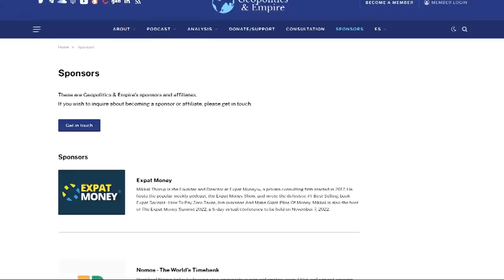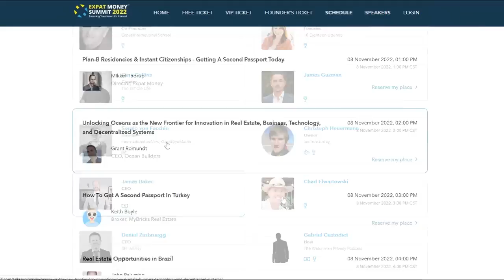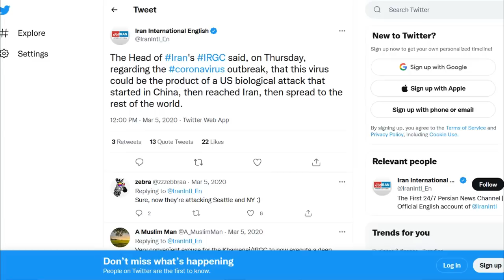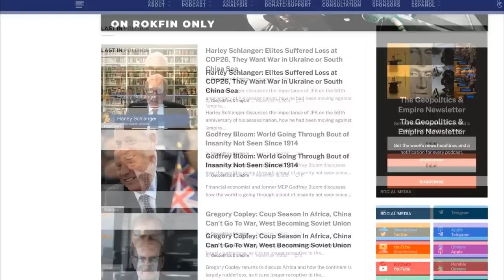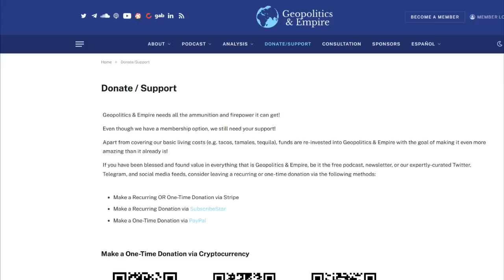Lucas Gage: U.S. Empire & Neoliberal Globalism Stretching Thin, World's Getting Sick of It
USMC Veteran Lucas Gage discusses joining the marines after 9/11 and then becoming disillusioned with the GWOT, Military-Industrial-Complex, and American Empire. U.S. Empire or neoliberal globalism has basically taken over the planet with cultural, financial, and military conquest, but it's stretching itself thin and the world's getting sick of it. The U.S. has put Ukraine on a suicide mission and doesn't' give a damn about the country. The American political elite are keeping the nation divided (e.g. race, vaxxed, gender) as they pillage the country. America under Biden looks weak and WW3 is not impossible. He gives some tips on activism and planting seeds of peace and truth.

About Lucas Gage
Born in Italy on May 18, 1984, I came to America at the age of two, and have lived most of my life in the State of New Jersey.

After I saw the 9/11 attacks live on television, I signed up for the Marine Corps. Four days after my high school graduation, I went straight to boot camp at Parris Island, South Carolina. I endured three months of hell, but graduated as a United States Marine.

During my service, I was deployed twice to Iraq: Operation Iraqi Freedom in 2003, and Operation Enduring Freedom in 2004. I was honorably discharged as a corporal after four years of service. But my return to civilian life would prove to be difficult. Within months of being home, I began to experience symptoms of post­traumatic stress disorder (PTSD). This affected my personal relationships and several other facets of my life.

Trying to find out how to fix what was wrong with me, I stumbled upon neuro-linguistic programming (NLP). I found the subject interesting and decided to become an NLP practitioner. After two years of study, I graduated from the Center for Positive Change and Hypnosis in New York. NLP helped me greatly with my personal challenges, and so I wanted to help others with theirs. I started a life-coaching business, and helped a few clients, but it didn’t last long, thanks to my PTSD.

I was very angry and resentful at this time. I really hated how corrupt the system was, and it drove me into politics. Becoming an anti-war activist, I spent many years exposing the warmongers and corrupt traitors in our government. But after years of activism, I only made a small dent in the narrative, and the stress and anxiety trying to “wake” everyone up, only made my PTSD worse.

Still trying to heal myself, I stumbled upon the works of Marcus Aurelius, Alan Watts, and Lao Tzu. Their teachings led me down a spiritual path that changed my life. The combination of NLP, reading their work, and practicing meditation, led me to have a spiritual epiphany. This caused me to abandon my belief system and transcend identity politics completely. I decided to quit politics and get back what I originally wanted to do: writing, philosophy, and life coaching.